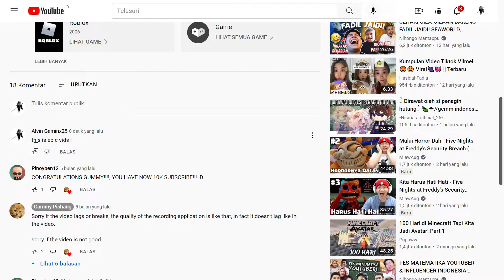ROBLOX BUT I CAN'T JUMP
Hello everyone, how was today's video? fun or not.. you can state your opinion in the comments of this video. If you like this video, click the like button. .thank you GummyYummyTeam :D